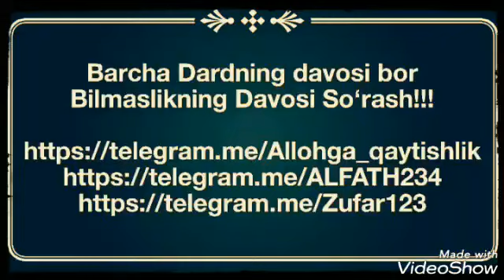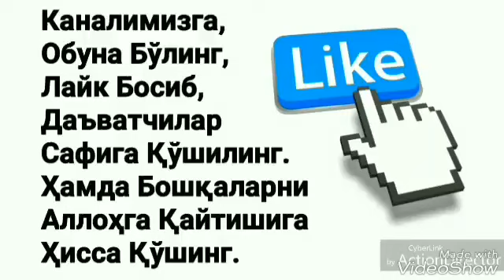«Хайз муддати қанча» савол жавоб Абдуллоҳ Зуфар Ҳафизаҳуллоҳ